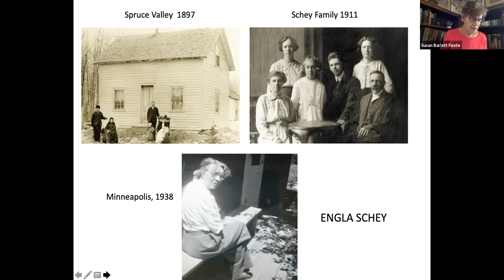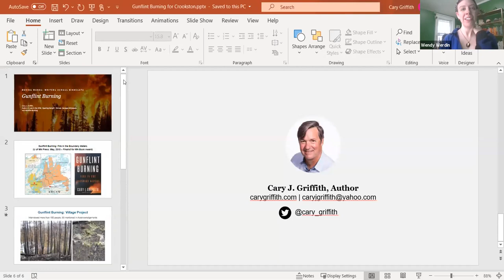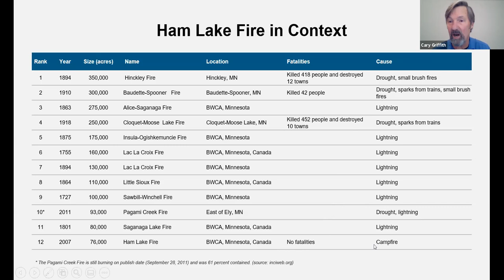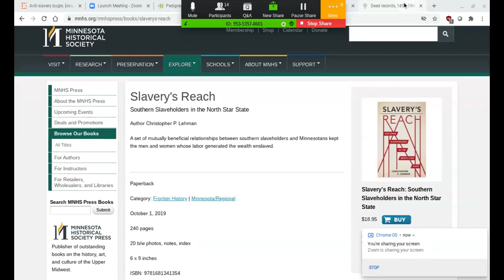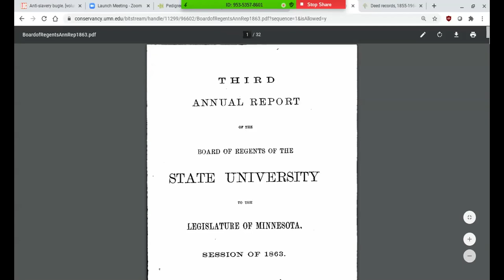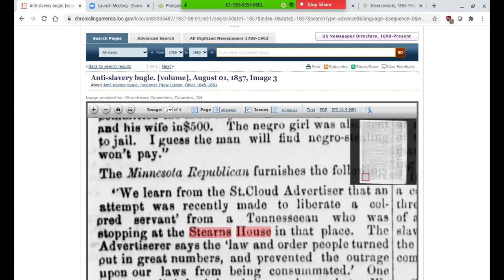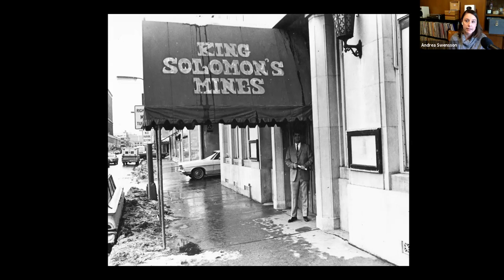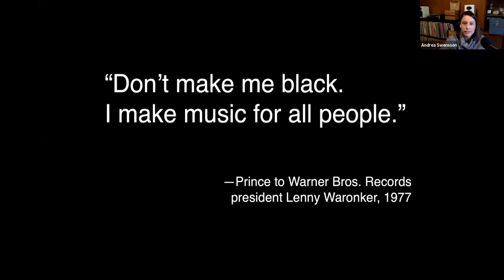Moving Words: Writer Across Minnesota | Crookston, Minn.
Minnesota Book Award-winning authors: Susan Bartlett Foote, Cary Griffith, Christopher Lehman and Andrea Swensson joined us for a lively panel discussion on October 1, 2020. Crookston Public Library, part of the Lake Agassiz Regional Library, co-hosted this virtual installment of the popular Minnesota Center for the Book program.

ABOUT
Moving Words is a program of The Friends of the Saint Paul Public Library as the Library of Congress-designated Minnesota Center for the Book. It is made possible in part by the State of Minnesota through a grant to the Minnesota Department of Education. Additional support is provided by the Harlan Boss Foundation for the Arts, Hognander Family Foundation, and Education Minnesota.